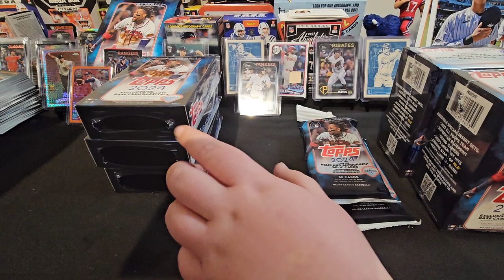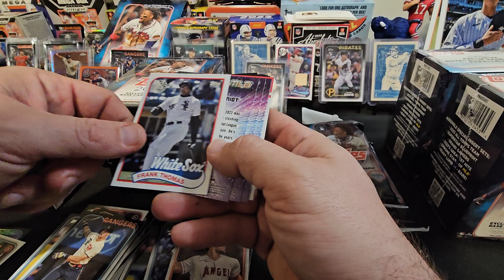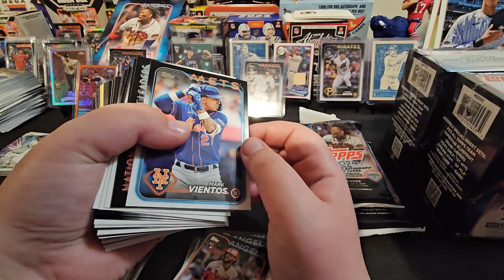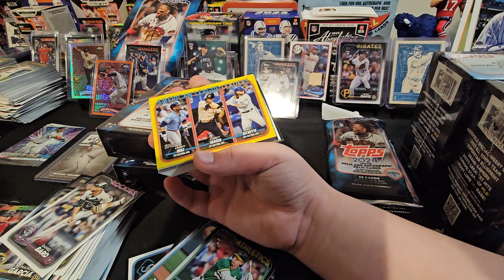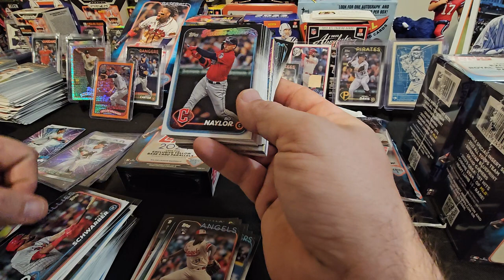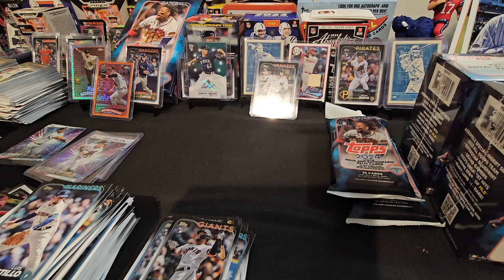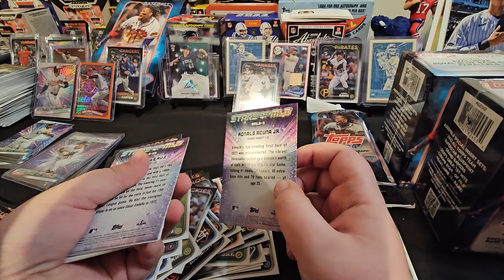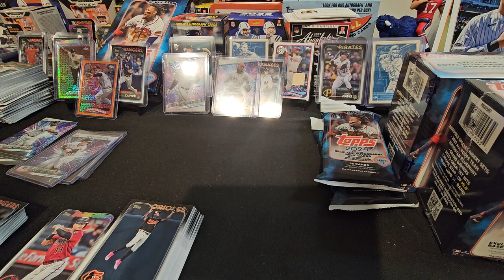Topps Series 1 Blaster Box and Hanger Box Rip